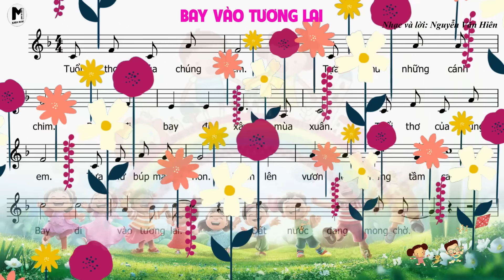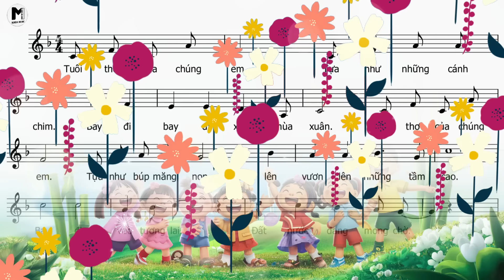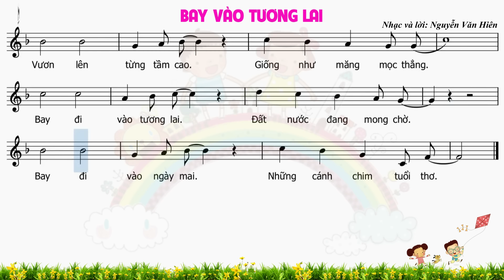CHỦ ĐỀ 3: BAY VÀO TƯƠNG LAI - ÂM NHẠC LỚP 5 - KẾT NỐI TRI THỨC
►BÀI HÁT: BAY VÀO TƯƠNG LAI
►Nhạc và lời: Nguyễn Văn Hiên
Tuổi thơ của chúng em
Tựa như những cánh chim
Bay đi bay đi xây mùa xuân.

Tựa như búp măng non
vươn lên vươn lên những tầm cao.

Bay đi vào tương lai đất nước đang mong chờ
Vươn lên từng tầm cao giống như măng mọc thẳng
Bay đi vào ngày mai những cánh chim tuổi thơ.
► Video có sử dụng Vocal của NXBGD Việt Nam